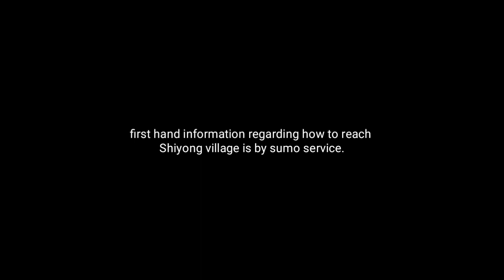Shiyong village | Beautiful tea garden | Places to visit in Mon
Shiyong tea garden perfect for spot visiting because of its lush green scenery. The best times for visit is during the winter you will find best shots of it.When you visit the garden forget not to glance at the word caption 'Scotland of the east' really it will make you feel so when you are struck by the blowing breeze in the hills of shiyong tea garden at the top.